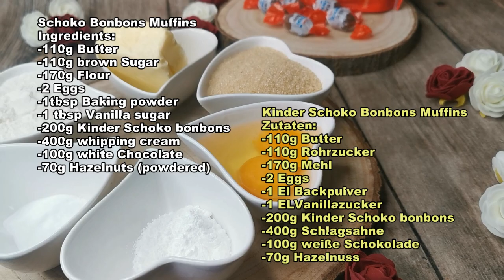Kinder Schoko Bonbons Cupcakes | Schoko bons cupcakes | Cupcakes recipe | Rezepten | backen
Schoko Bonbons Cupcakes Recipe (in english)
Ingredients:
-110g Butter
-11og Brown Sugar
-170g Flour
-2 Eggs
-1 tbsp baking powder
-1 tbsp Vanilla sugar
-200g Kinder Schoko bonbons
bake it at 160°C for 15 mins in pre-heated oven

for cream:
-400g whipping cream
-70g hazel nuts(powdered)
-100g white chocolate

Schoko Bonbons Cupcakes Rezept (auf Deutsch)
Zutaten :
-110g Butter
-110g Rohrzucker
-170g Mehl
-2 Eier
-1 EL Backpulver
-1EL Vanillazucker
bei160°C im vorgeheizten Backofen ca. 15 minuten backen

Für die Creme:
-400g Schlagsahne
-70g Hazelnuss
-100g Weiße schokolade

Recipes from different culture and cuisines to help you level up your cooking skills in a creative way by Reemastortenwelt.

 Make sure to enable the bell icon to get notifications of new recipes by Reemastortenwelt.

Write your views in Comment section.
If you like this Recipe,give a thumbsup.